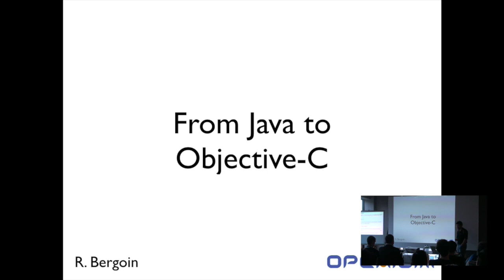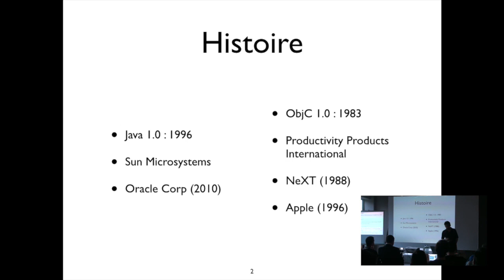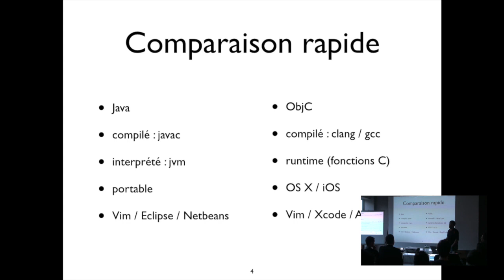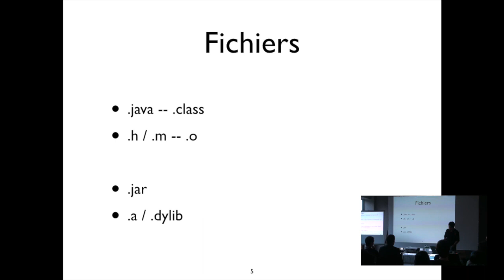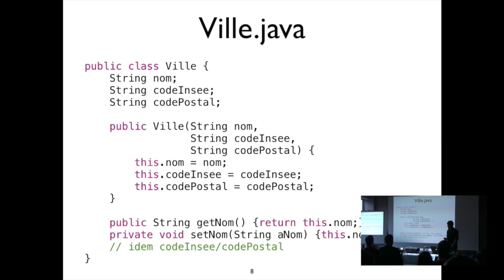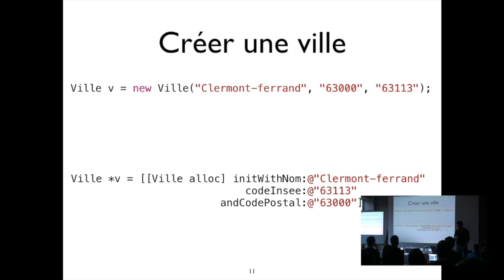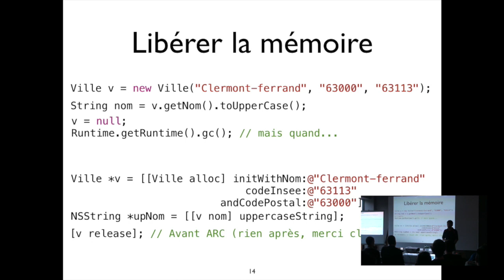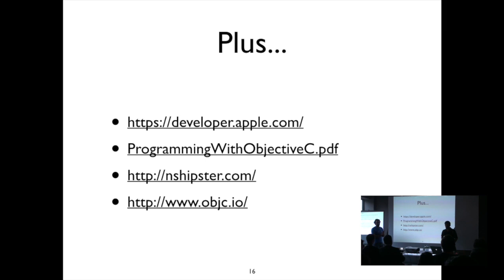Clermont'ech APIHour #8 - Richard Bergoin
Titre : From Java to Objective-C
Résumé : L'Objective-C connaît une forte progression dans le classement des langages les plus utilisés ces dernières années. Derrière une syntaxe inspirée par le Smalltalk, mais où il faut s'accrocher [à crochet], se cache lisibilité et puissance qui permettent la réalisation de logiciels efficaces, pour les plus braves qui souhaitent encore gérer la mémoire. Ce langage, n'étant qu'une stricte surcouche du C auquel a été ajouté un pré-processeur et un runtime très concis, propose quelques fonctionnalités originales : APIs codées en C mais accessibles à travers des objets, pointeur de méthode, objet "bloc d'exécution"... Une comparaison avec le numéro 1 plus utilisé des langages s'impose :-)
Date : 8 avril 2014
Lieu : Restaurant Pizza Bio, Clermont-Ferrand